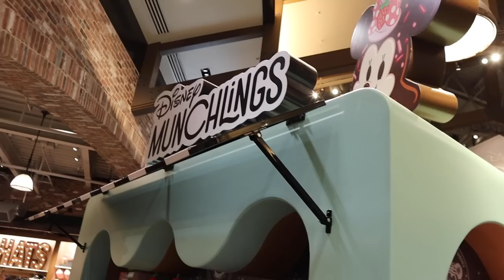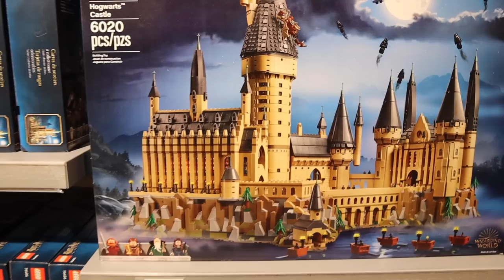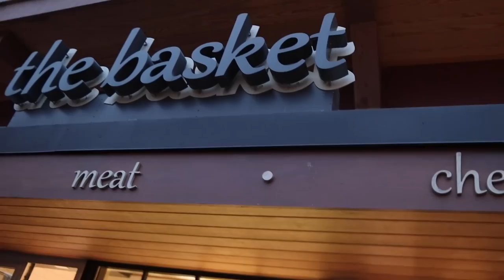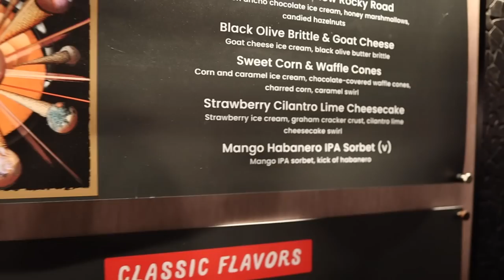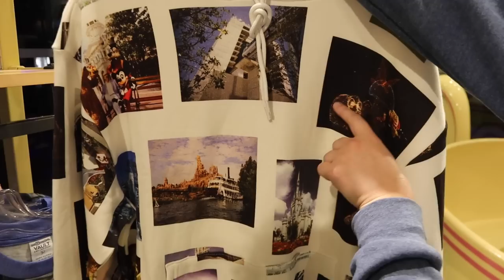Our Date Night At Disney Springs For Wine Bar George Charcuterie & Wine And Morimoto Asia Dinner!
During a recent livestream, Brennan and I received a very generous donation with the direction to use it at Morimoto Asia, which is quickly becoming one of our favorite Disney Springs restaurants after eating there a couple times this year. We started our evening walking around World of Disney and the Lego Store, and then stopped by Wine Bar George for some charcuterie and drinks. Once it was our reservation time, we checked into Morimoto Asia and enjoyed plenty of appetizers and entrees, finally ending the night by (almost) going to Salt & Straw and Disney Style on our way back to the Lime garage.